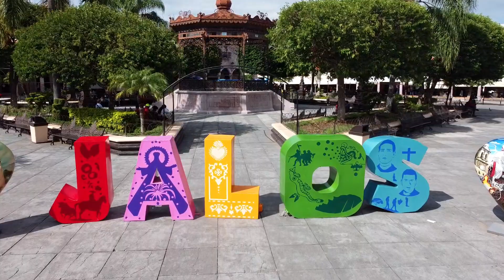Plaza Jalos 20 Agosto 23